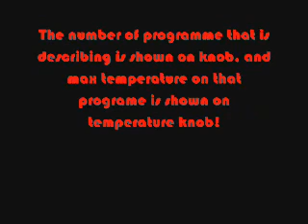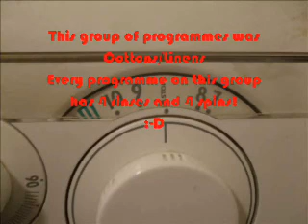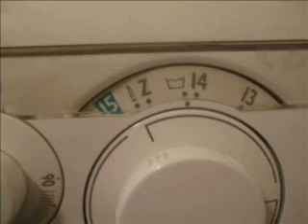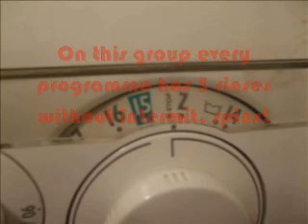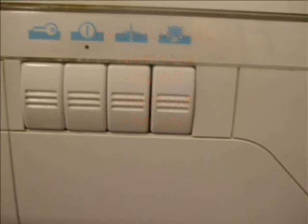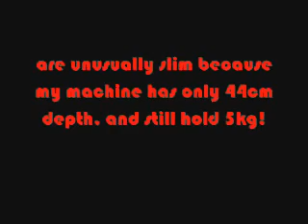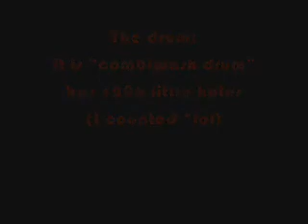Candy Exclusive 5000 washing machine review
Vid.says it all

Sorry, but I haven"t added any music :-(